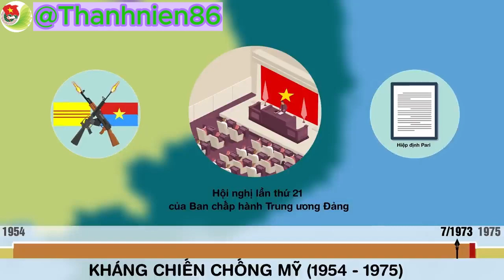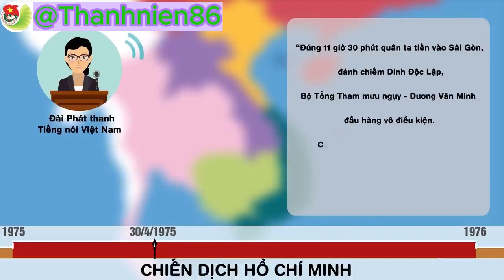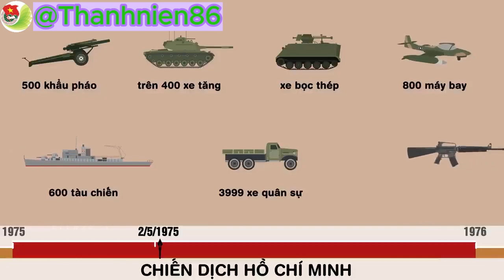Chiến dịch Hồ Chí Minh _ Giải Phóng Miền Nam 30_4 năm 1975 _ Tóm tắt lịch sử Việt Nam